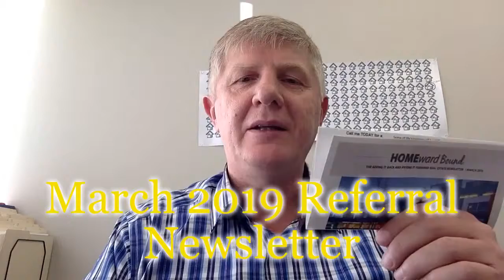Sergey March Video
Our March Referral Newsletters are in the mail.